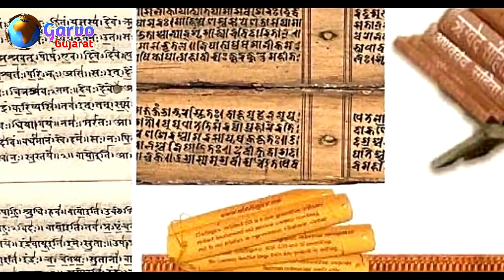પત્ની ના આ અંગ ને અડવાથી પતિ નું મૃત્યુ થઈ જાય છે 😳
અમારી આ ચેનલ માં તમને રહસ્યમય, ધાર્મિક, ઈતિહાસ, જૂની ભવિષ્યવાણી અને તાજા સમાચાર અને એના સિવાય ઘણા બધા વિષય ને લગતી માહિતી ગુજરાતી ભાષામાં જણાવવા માં આવશે.

We Are Upload Daily Basis Video's that related Old prophecy, Hindu mythology, science and Technology, history, facts, latest news and many more interesting topics in gujarati language.

Thanks for whatching video 🙏
Garvo Gujarat